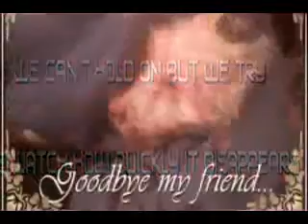goodbye my friend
my little doggie past away and i made this as sort of a tribute